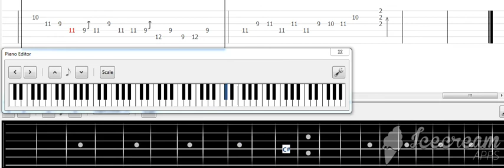leb i sol-country(tablature)